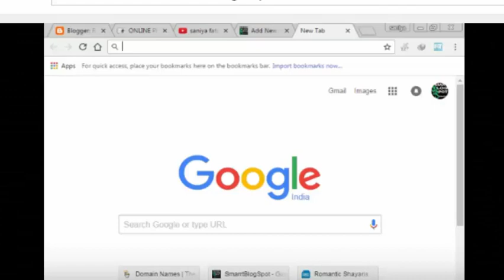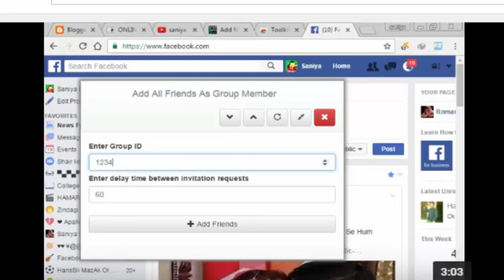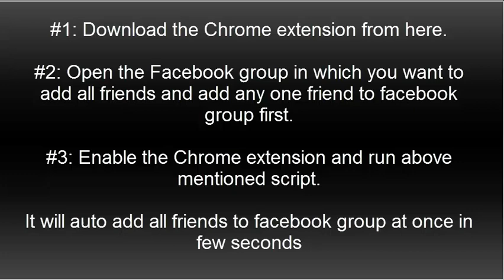How to add All/10000 Friends in Facebook Group With google Chrome - 100000% workable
How to add All/5000 Friends in Facebook Group With google Chrome - 100000% workable

# 1: Download the Chrome extension,

# 2: Open the Facebook group in which you want to add all friends and add any one friend to facebook group First,

# 3: Enable the Chrome extension and run above mention script.,

It will auto add all friends to facebook group at once in few seconds,

Here is one video which can help you execute the whole process,

( remove space )

name - Toolkit For Facebook